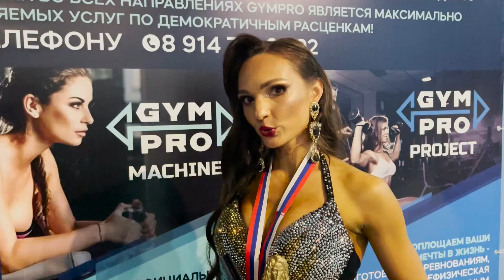Яркие красавицы и настоящие титаны бодибилдинга / Чемпионат Приморского края по бодибилдингу 2022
Глядя на этих мужчин и женщин, у вас найдётся ответ на вопрос: для чего стоит заниматься бодибилдингом?

Открытый чемпионат Приморского края по бодибилдингу 2022 состоялся во Владивостоке 1 октября и объединил спортсменов Камчатского края, Сахалина, Амурской области, Еврейской автономной области, Хабаровского края и, конечно же, Владивостока! Женский бодибилдинг — это слияние силы и грации, мужской бодибилдинг — это настоящая мощь!

В нашем видео — вся красота этого вида спорта, комментарии участников и организатора чемпионата.